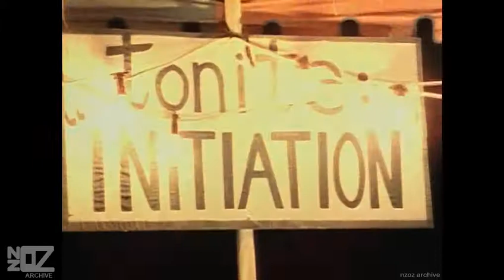GANGgajang - Initiation (1987)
Music from Australia and New Zealand in the year 1987:

GANGgajang's promo-video for the single 'Initiation' (January, 1987), taken from the 1987 album 'GANGagain'.

Artist Origin:
Artist Location:
Track:
Release Date:
Chart Position:
Composer:
Produced by:
Label:
Featured on:
Footage Information:
Artist(s) link:
Copyright:

Performers: